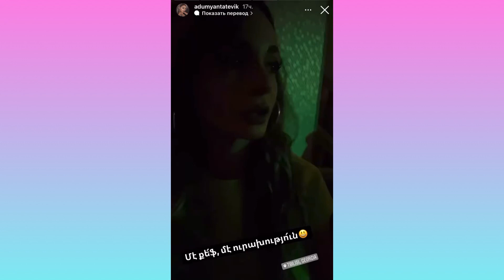Կնոջը խայտառակ անելը ամեն մարդու բան չի. Տաթևիկ Ադումյանի արկածային հրապարակումները Օդանավակայանից